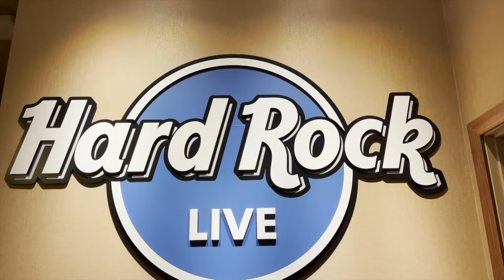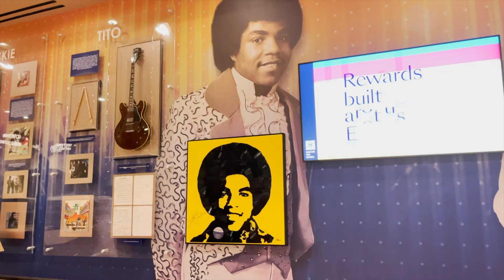Stories from the 78: Opening in style, new Hard Rock Live debuts with Chicago rockers Disturbed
Hard Rock Live, the new performance venue at the Hard Rock Casino Northern Indiana debuted in true rock and roll fashion with Chicago’s very own Disturbed.

Disturbed is known for metal hits like “Down with the Sickness,” “Stricken” and “Inside Fire.” Since their start in 1994, they’ve been nominated twice for a Grammy award and have sold more than 17 million records worldwide.

“I couldn’t be more excited to announce the opening of Hard Rock Live,” President of Hard Rock Casino Northern Indiana Matt Schuffert said. “There is no better way to kick things off than with Chicago-based rockers Disturbed!”

The new performance venue is outfitted with state-of-the-art lighting and sound systems. The sound equipment features an L-Acoustics K2 line array system with KS25 subwoofers and KIVA-II front fill. Hard Rock Live boasts excellent sightlines and can seat up to 1,916 with an overall capacity of 2,207 including standing room.

For more a list of upcoming concerts, click here.

For more fun, follow @tomwgnchicago on Instagram.